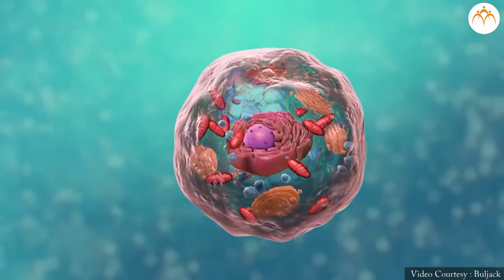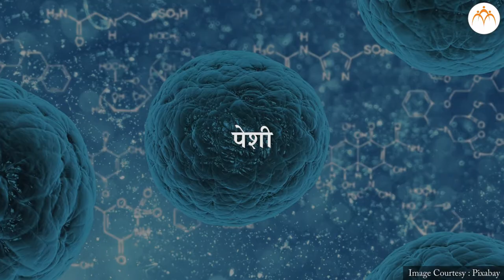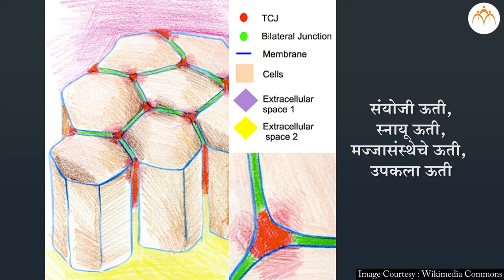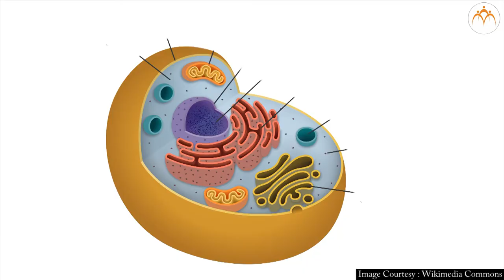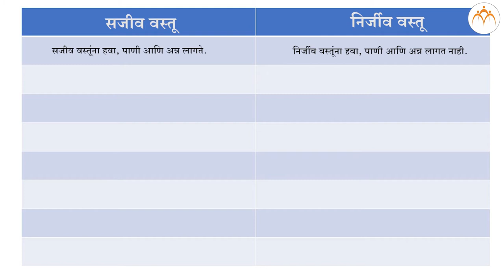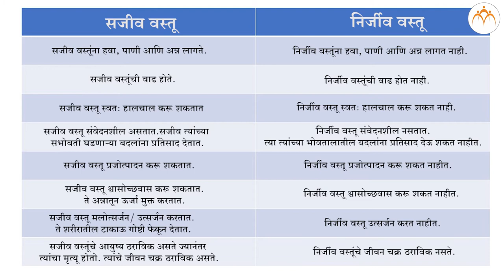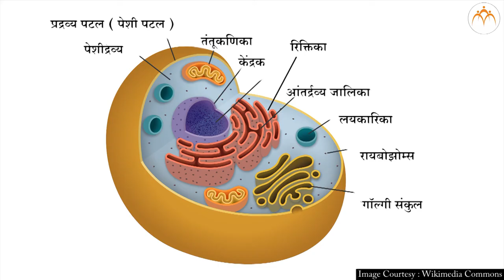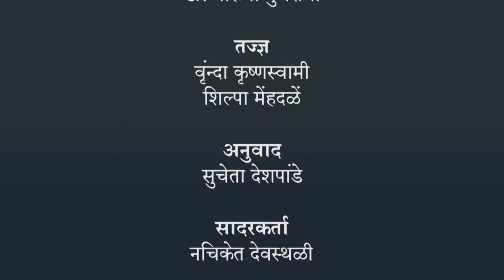पेशींची रचना आणि सूक्ष्मजीव - पेशींची रचना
पेशींची रचना आणि सूक्ष्मजीव,पेशींची रचना आणि सूक्ष्मजीव - पेशींची रचना, 7th,Science,Jnana Prabodhini,Maharashtra Board,